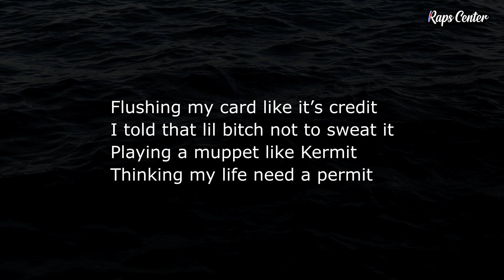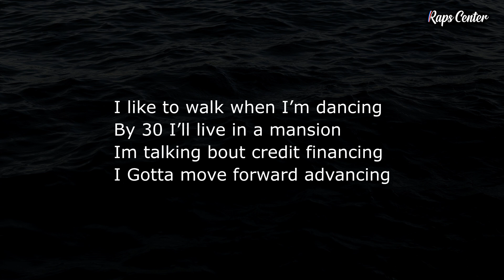FRiDAY - Cockpit Credit [LYRICS]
-FRiDAY - Cockpit Credit-